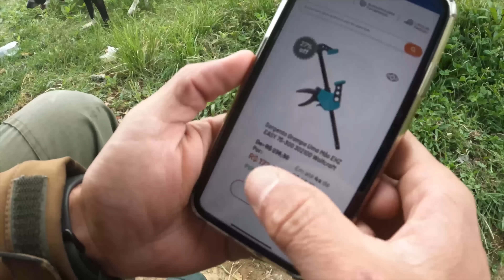O DIA DA INSTALAÇÃO DA PEDRA NA COZINHA DA FAMÍLIA CHEGOU - COMEÇANDO SÍTIO DO ZERO T03 Ep.34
Olá pessoal! As pedras da cozinha e do banheiro foram instaladas, estávamos ansiosos para ver a cozinha pronta! Aproveitei para finalizar a instalação hidráulica nos dois cômodos. Com a casa mais em ordem, eu e Daia voltamos a treinar e mostramos um pouquinho pra vocês.

Seja membro Assinante do canal para ter acesso antecipado aos episódios e assistir a cortes e cenas extras e exclusivas:

Nosso Ebook : "Quero COMPRAR um sítio" 83 Perguntas para fazer a escolha certa!
Recadinho:

:: Receba as notificações de vídeos novos, siga algumas dicas abaixo:

1- Se você não estiver inscrito, clique no botão vermelho "Inscrever-se".
2- Clique no ícone de sino.
3- Selecione Todas as notificações na caixa de diálogo exibida.
4- Clique em Salvar.